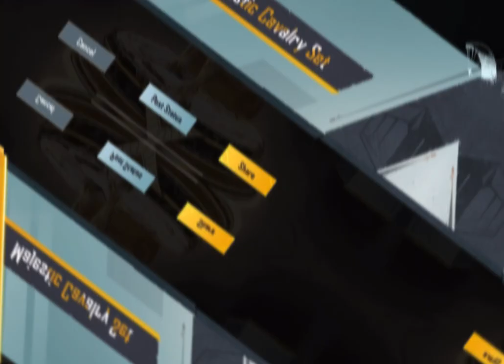New Ultimate suit crate opening || AFGHANIboyYT || PUBG Mobile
Hello, guys welcome back to another crate opening. Today I am going to do a create opening on the new ultimate suit which is the second ultimate suit in pubgmobile.

The new season is coming soon, which means a free Royal Pass for you guys so if you want the royal pass so subscribe to my YouTube channel and like the videos, and comment your pubg id in the comment box.

Device: iPad pro 2021
Headphone: Aftershocks Aeropex open ear- wireless
Recorder: iPad pro inbuilt scrren recorder
Edit application: VN video editor